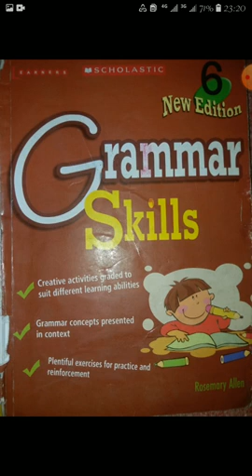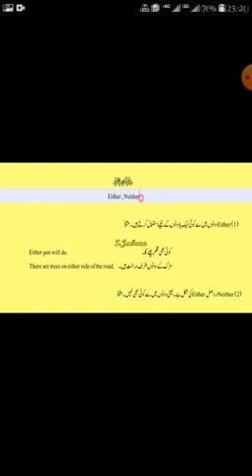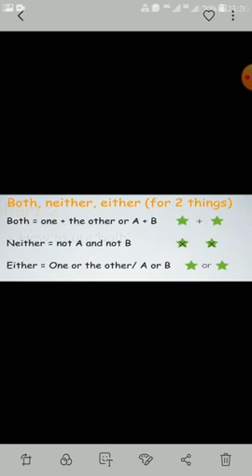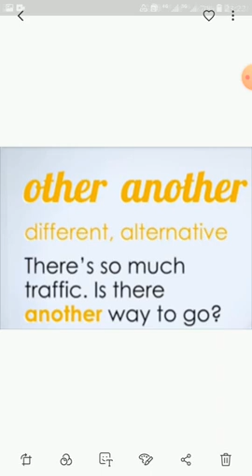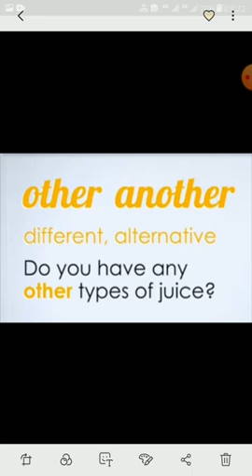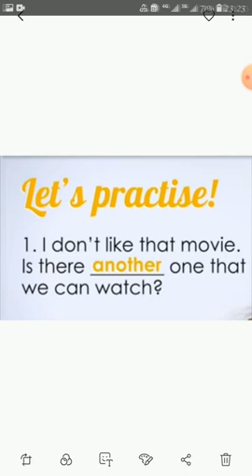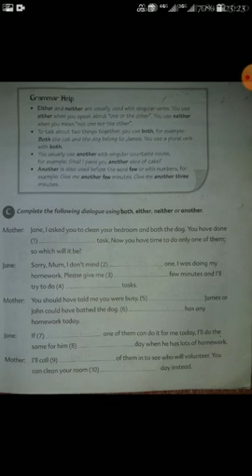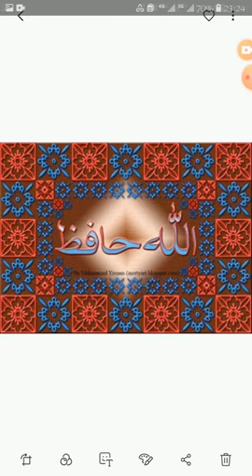Grammer | Grade 8 | By Sir Dildar Ali